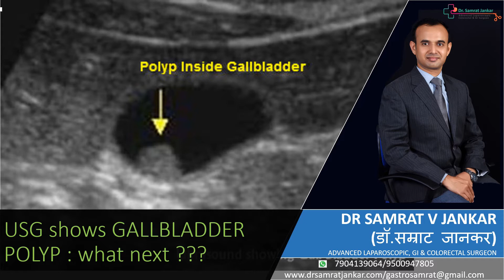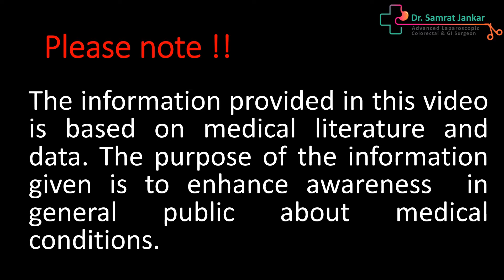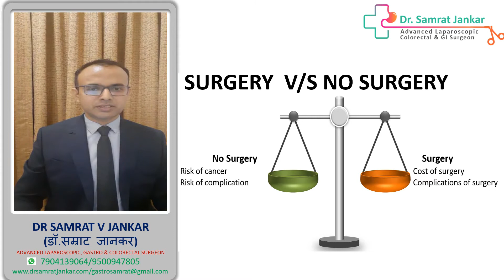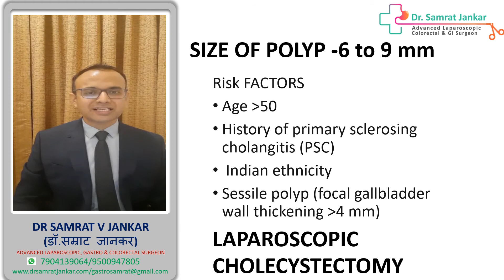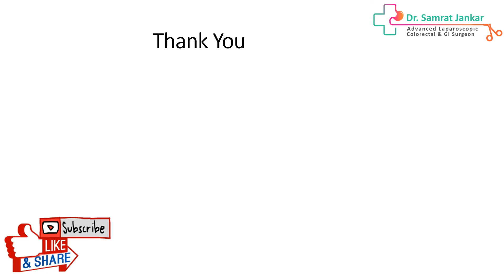USG shows Gallbladder Polyp (GB polyp): what next? (Complete Guide): Dr. Samrat Jankar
Gallbladder polyps are abnormal growths of tissue that protrude out of the inside mucous lining of your gallbladder. There are a few different kinds, made up of different materials. They are mostly harmless, but they can be a sign of another gallbladder condition. Rarely, they may cause complications such as inflammation, and about 5% of them may become cancerous.

Dr. Samrat Jankar
Founder Kaizen Gastro Care
Consultant Gastroenterologist, Colorectal & GI Surgeon

About GUT FIT CLUB Channel:
GUT FIT CLUB is an initiative by Kaizen Gastro Care that has been launched to promote Gastric Health awareness among the general public. We are creating awareness and making small lifestyle changes that can prevent gastric diseases & help people to live a healthy and prosperous life. 'GUT FIT CLUB' is an effort to bring these small Gastric changes. So, in order to move towards a fitter India and fulfill the vision of this movement, Kaizen Gastro Care has taken an initiative to raise awareness about Gut health & educate people on "how to prevent GUT diseases, if at all having how to manage them.

You can follow us on other platforms: - Kaizen Gastro Care

Visit: Kaizen Gastro Care, Shop no. 208 / 209, Oriana Crest building, Datta mandir road, Opposite Costa Rica society, Wakad, Pune - 411057